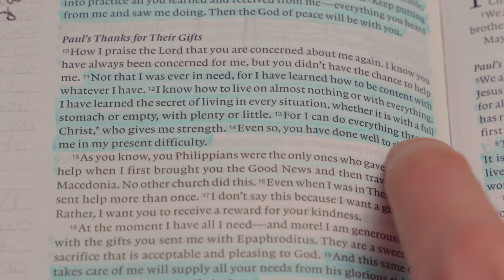Mountains || Shot on Sony A7III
This was a little hope filled short film I made for practice! Trying to improve my videography skills. I've still got lots to learn LOL. Hope you enjoy and can walk away feeling a little more motivated and hope filled in your own journey.